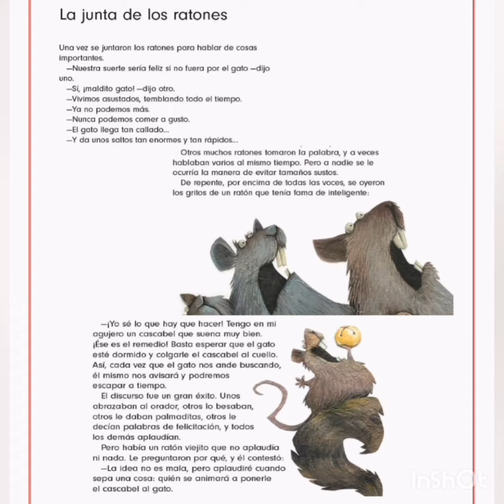La junta de los ratones - Cuento infantil